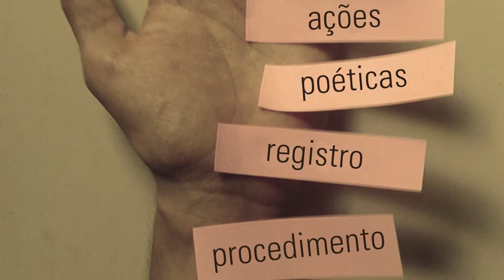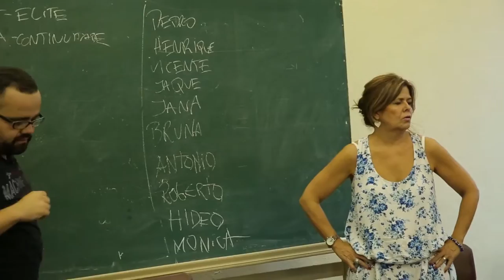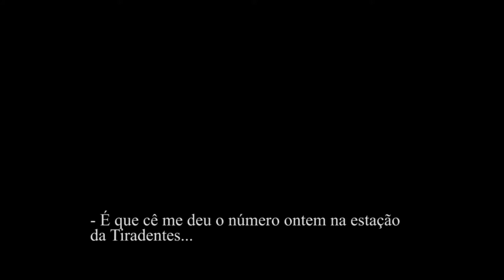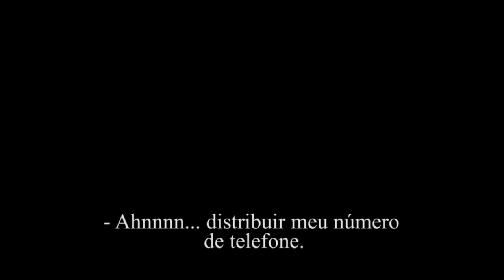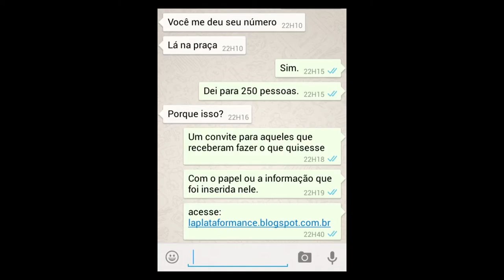Documentário La Plataformance (1ª TEMPORADA)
O início de tudo !